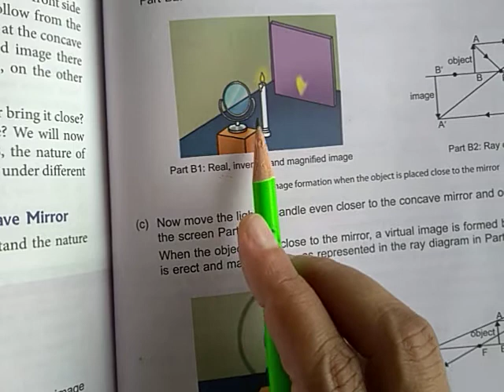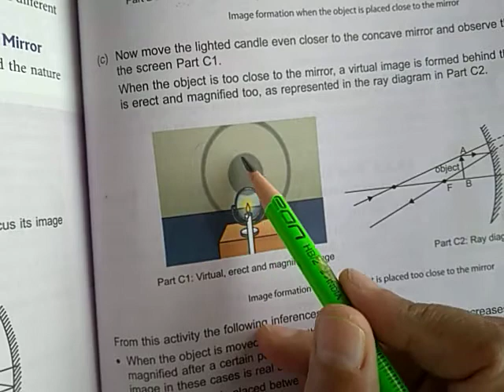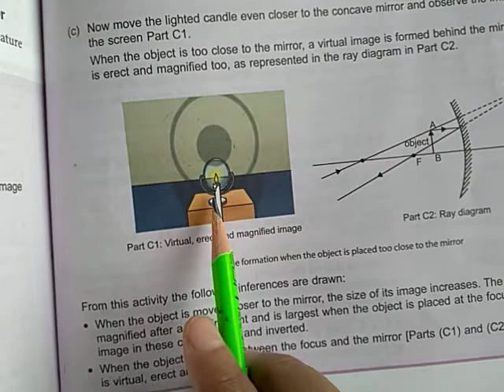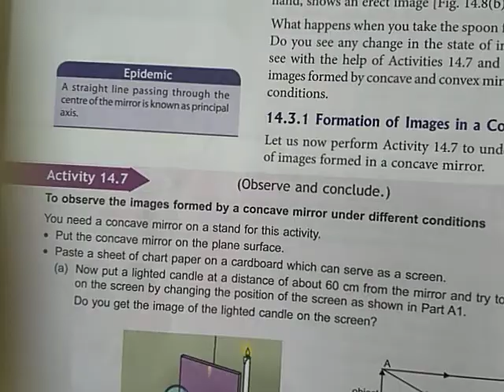7th,L-4, Concave and Convex mirror (Light)